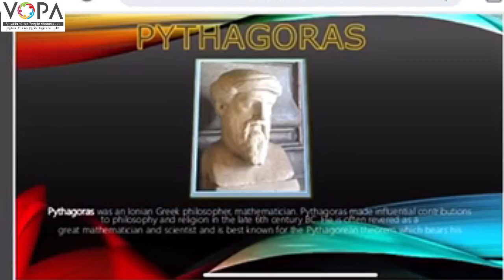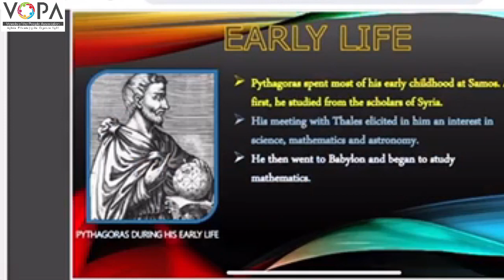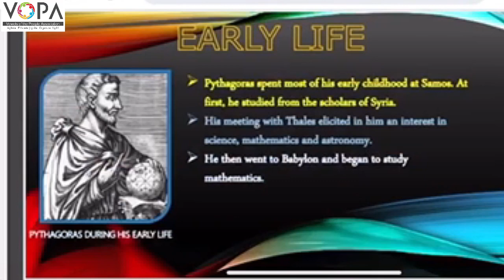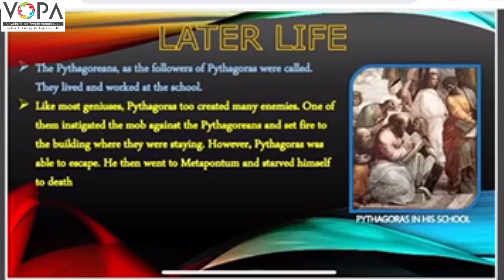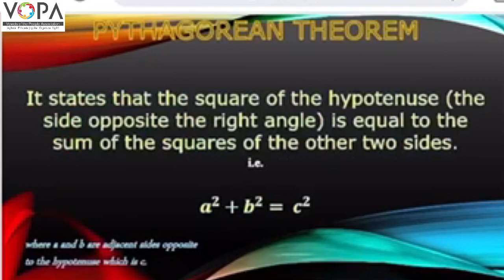SSC - Maths 2 - Chap 2 - V1- pytha Intro